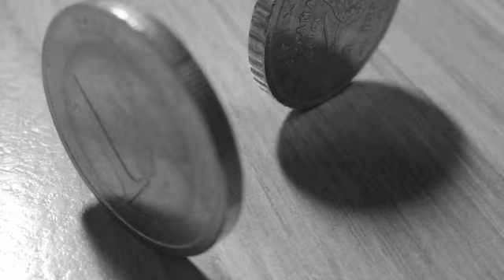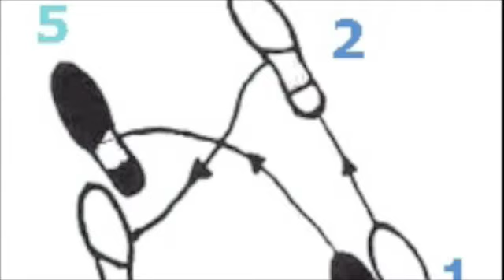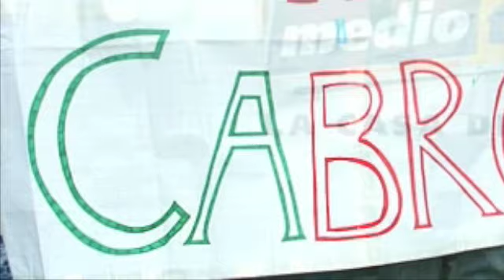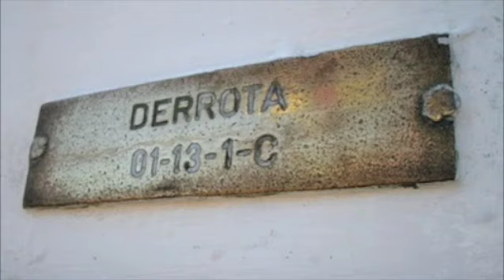SEGUIRAN SIENDO LO MISMO - MAFEONEK - MR CURA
Mafe-HSG Mr. Cura (seguiran siendo lo mismo) Rap- hip hop -Venezolano- San Antonio de los altos